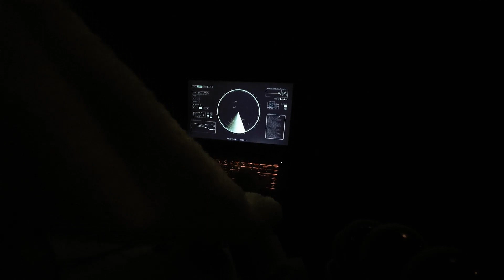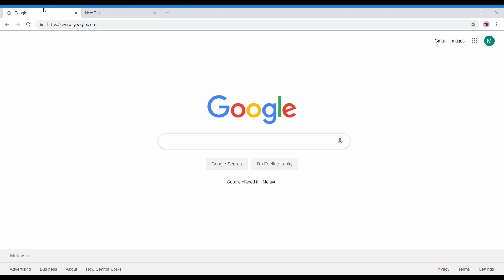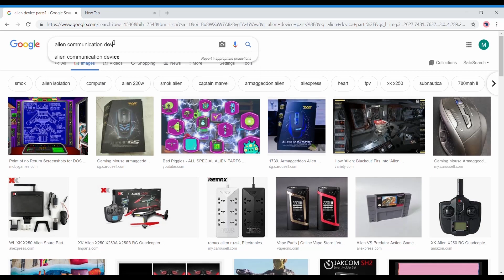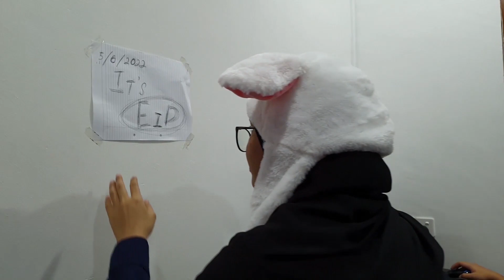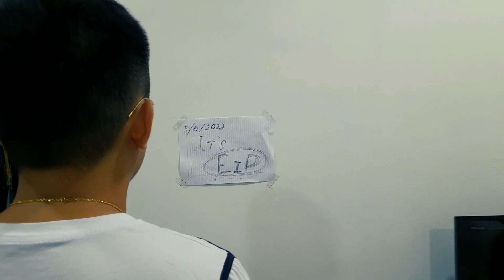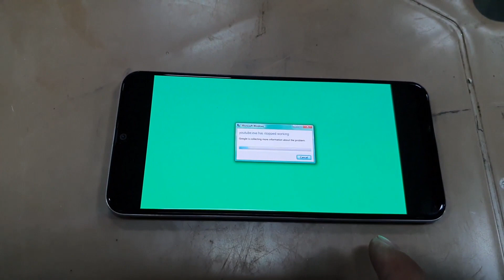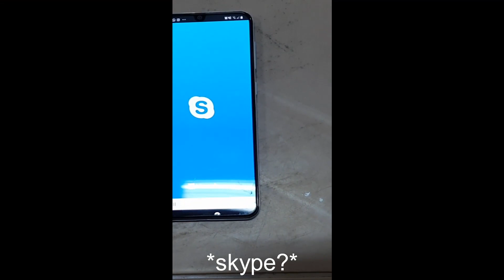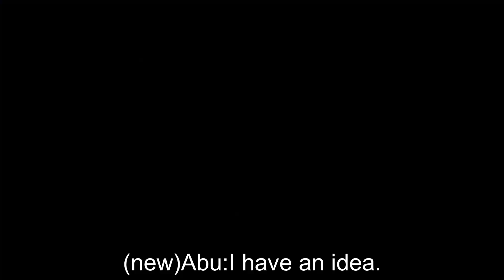EID MOVIE BY MAT RI YE PRODUCTIONS (FBL0013)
song
this is not goodbye     sidewalk prophetn